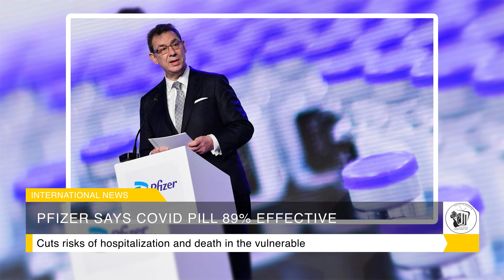5th November, Friday, 2021